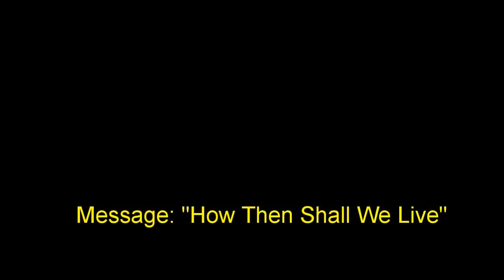4 February 2018 "How Then Shall We Live" Ps. David Blair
Message by Ps. David Blair at Global Connexions Kawana, Australia on 4 February 2018 titled "How Then Shall We Live".